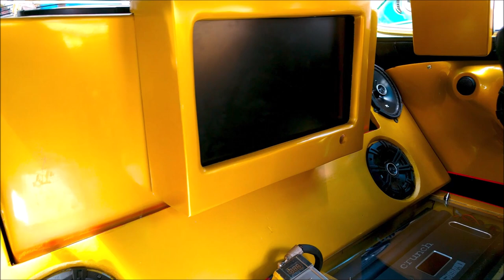¡El MEJOR VOCHO del Car Show realizado en el estado de Morelos este fin de semana!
Con un atractivo color mostaza aperlado, este Volkswagen fue uno de los autos más atractivos que encontramos en el Jojutla Car Fest, además contaba con un buen equipo de Car Audio.